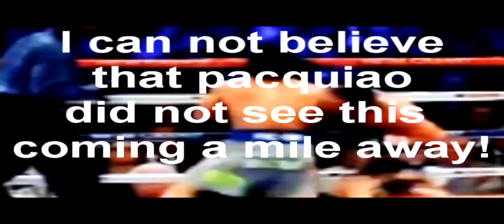Pacquiao faked being knocked out!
pacquiao was confronted by the phisician and he says he found know recent signs of trauma in the Cerebra Cortex.
PRODUCED BY: DATKNOCKDESIGN BEAT BY: DATKNOCKDESIGN